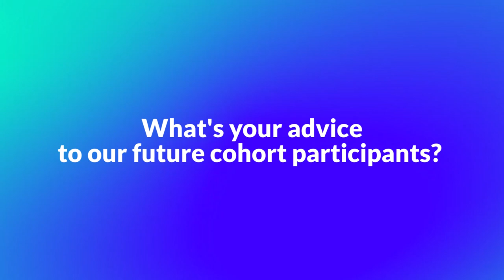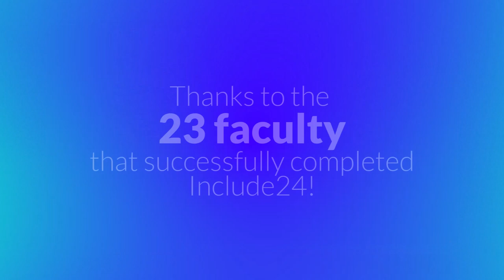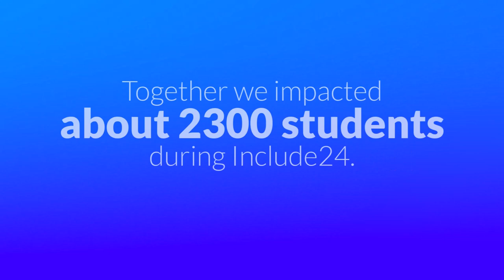Include24: What Advice Do You Have for Future Participants?